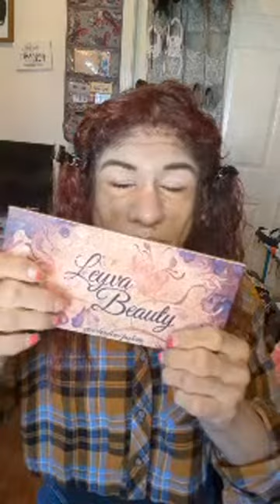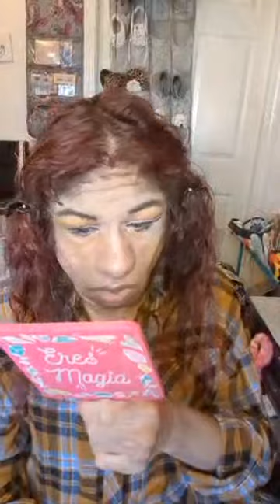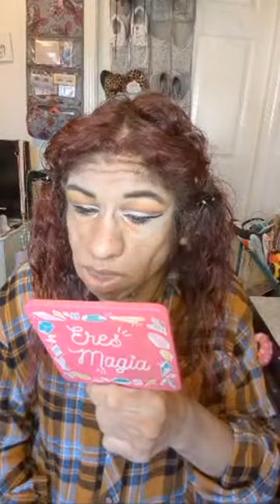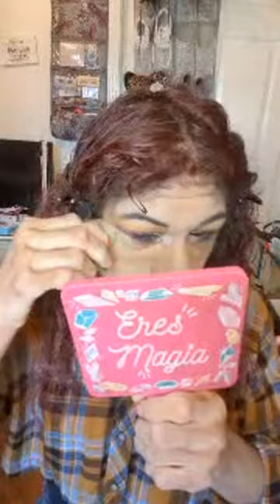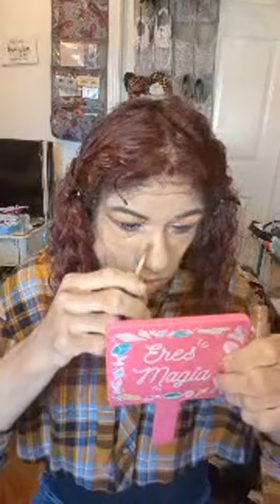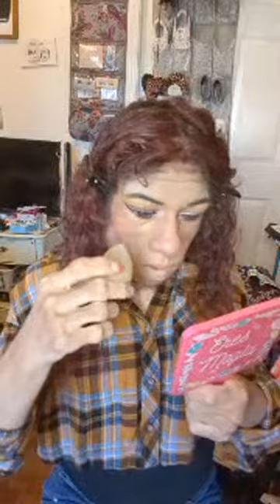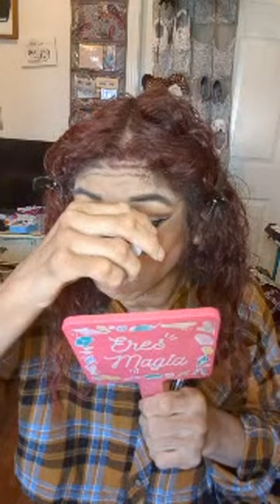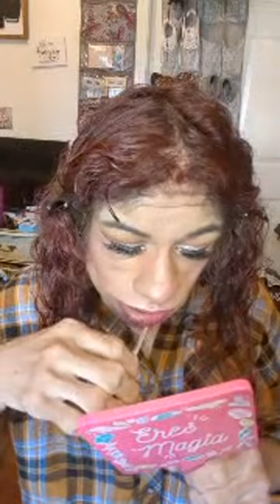chola makeup Look| tutorial Wing Liner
eyelashes used Instagram
"style oldies"

Leyvabeauty
Dc: Butterfly10

Teamiblends
Dc:yes15 or Yes20 on $29 or more

Fitness account @yessi.lifestylefitness